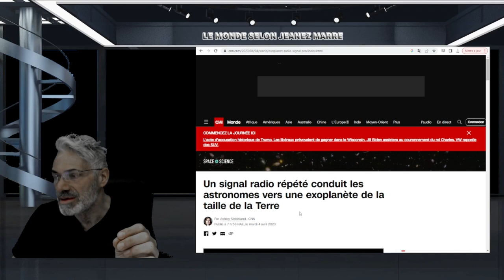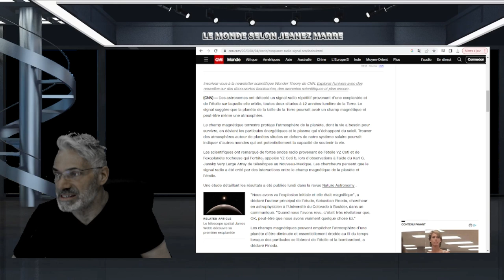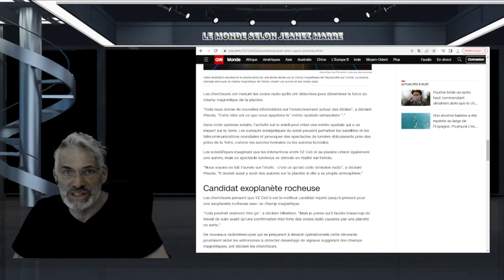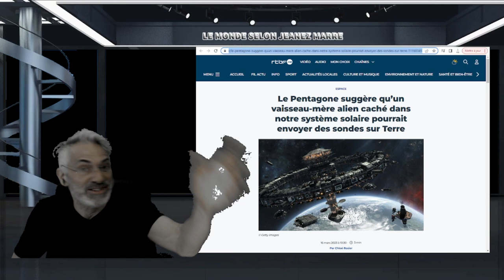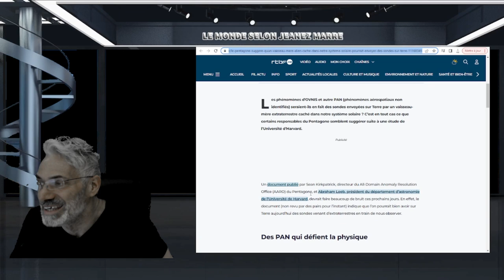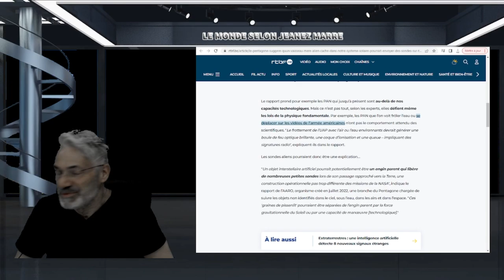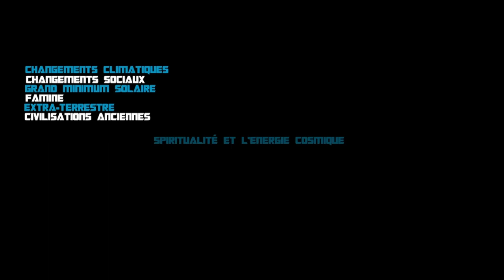UN SIGNAL RADIO RÉPÉTÉ À ÉTÉ DÉTECTÉ ET SUGGÈRE LA VIE SUR UNE PLANÈTE DE LA TAILLE DE LA TERRE.